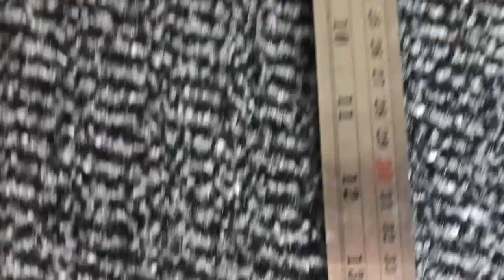EASY SHAGGY RUG NO KNIT AND NO SEW / FAST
DIY SHAGGY